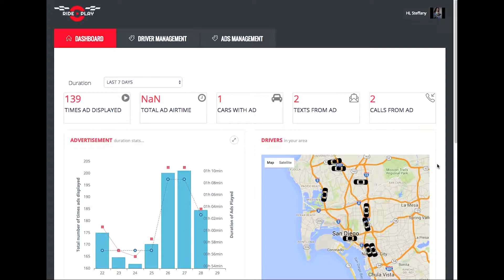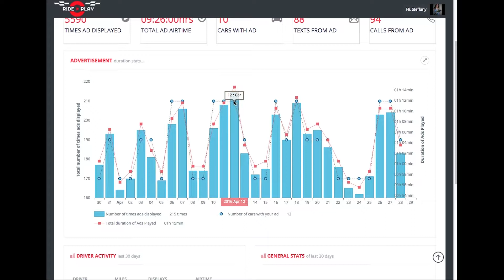Rideshare advertising | Meet RIDEPLAY tv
Find out how RIDEPLAY tv can promote you through rideshare advertising services.